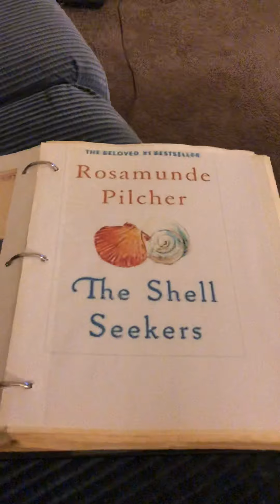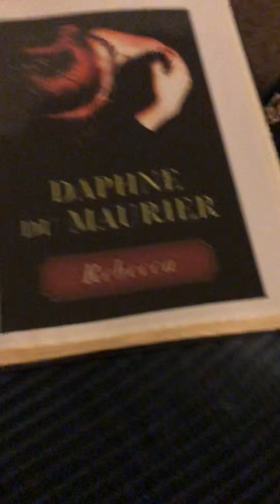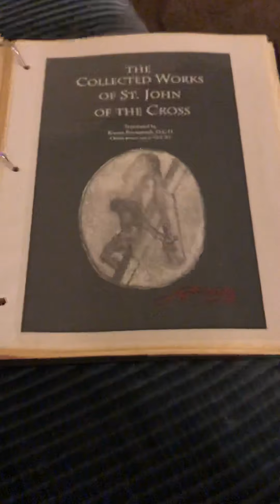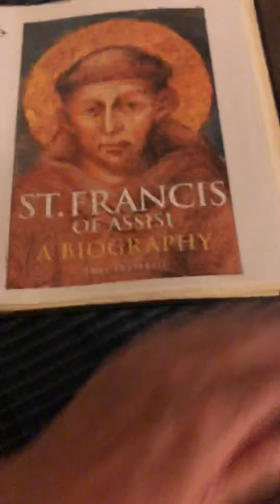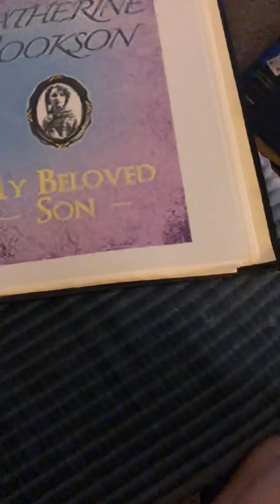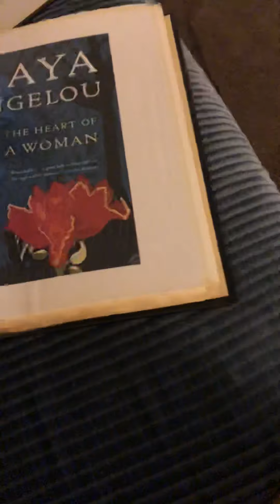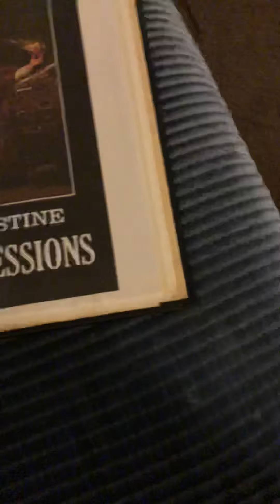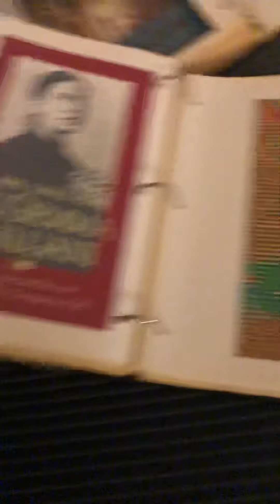Books I have read by Janet Gillooly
My books I have published and books I have read.